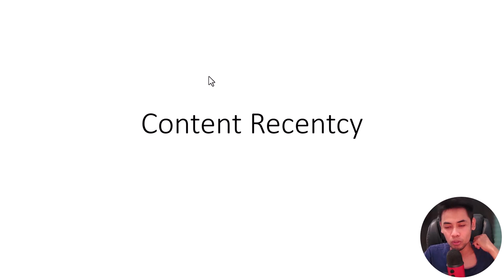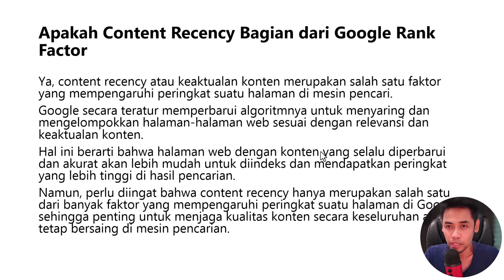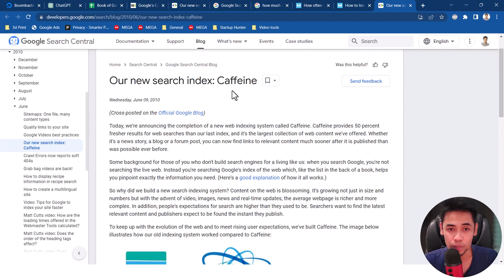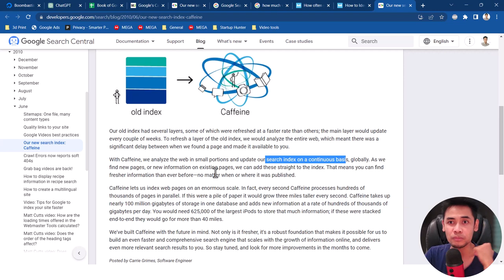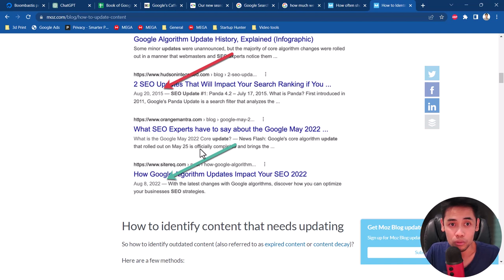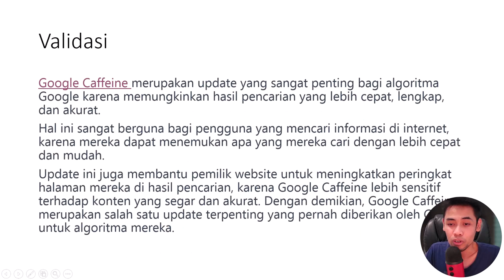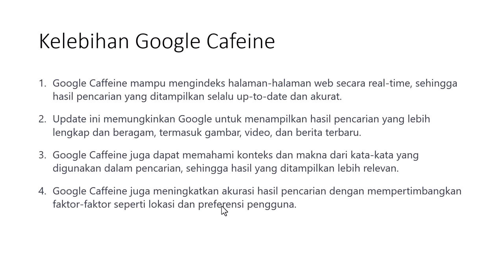Content Recency [Googel Rank Factor]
apakah Content Recency bagian dari google rank factor
Ya, content recency atau keaktualan konten merupakan salah satu faktor yang mempengaruhi peringkat suatu halaman di mesin pencari seperti Google. Google secara teratur memperbarui algoritmnya untuk menyaring dan mengelompokkan halaman-halaman web sesuai dengan relevansi dan keaktualan konten yang mereka miliki. Hal ini berarti bahwa halaman web dengan konten yang selalu diperbarui dan akurat akan lebih mudah untuk diindeks dan mendapatkan peringkat yang lebih tinggi di hasil pencarian. Namun, perlu diingat bahwa content recency hanya merupakan salah satu dari banyak faktor yang mempengaruhi peringkat suatu halaman di Google, sehingga penting untuk menjaga kualitas konten secara keseluruhan agar tetap bersaing di mesin pencarian.